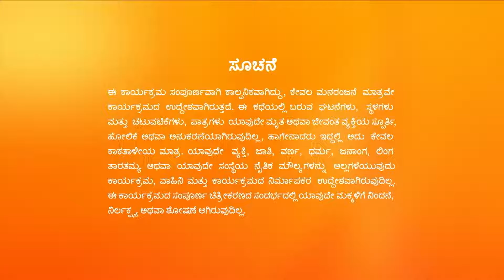Soubhagyavati Bhava | Full Ep - 201 | Feb 29 2024 | Zee Kannada